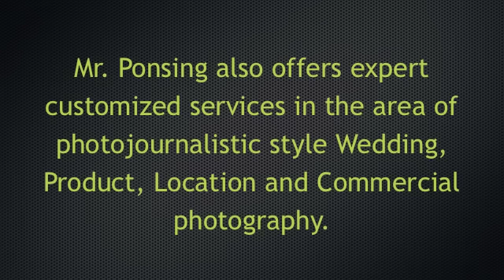My Guru Speaks - K L Raja Ponsing - Breakfast Talk Show - Part 1.m4v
The least I could do to my Photography Guru who took me from the Ignorance of the Auto mode to the Enlightenment of the Creative modes - thus liberating me.